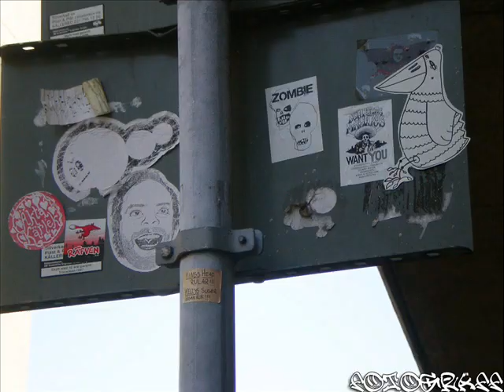Streets of Gothenburg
fotograff.tk